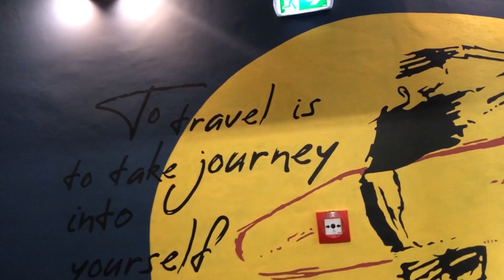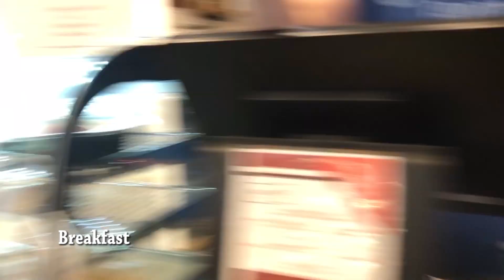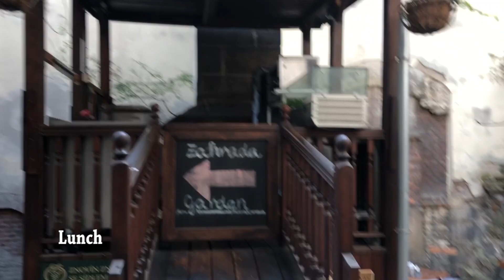Day in the Life of Living in a Hostel in Europe!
In this video, I show a day in the life of living in Prague for the first time.

Camera Stand/Tripod

Microphone (perfect for outdoor shoots as well)

Premiere Pro (for video editing)